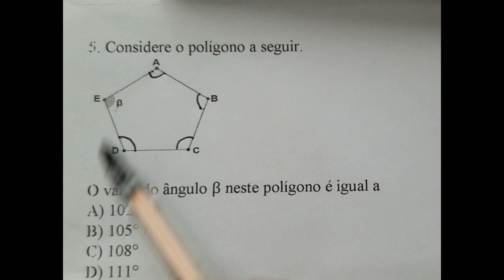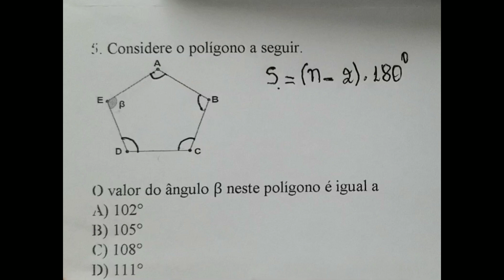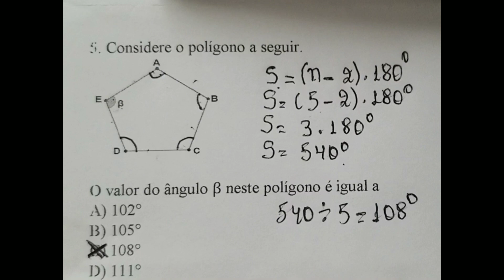Considere o polígono a seguir. O valor do ângulo b neste polígono é igual a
Esta é uma atividade sobre polígonos no qual vamos determinar a soma dos ângulos internos. S=(n-2).180°
Assista ao vídeo e aproveite a explicação! Tia Bel na área ensinando soma dos ângulos internos❤❤❤